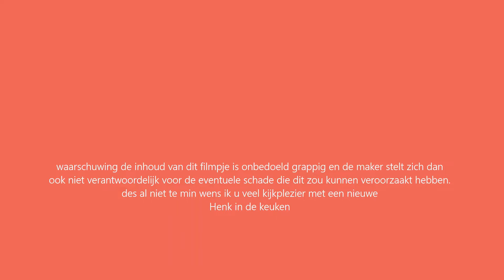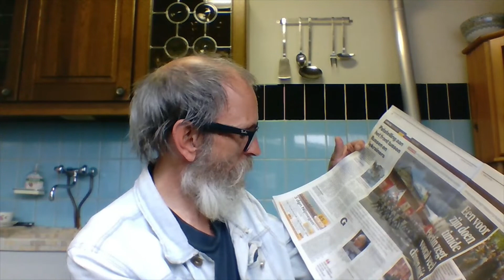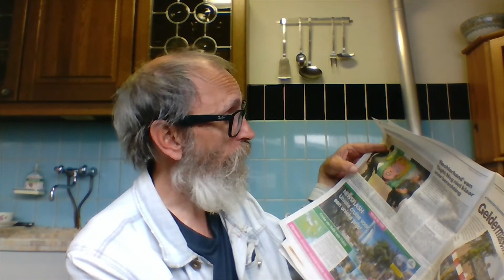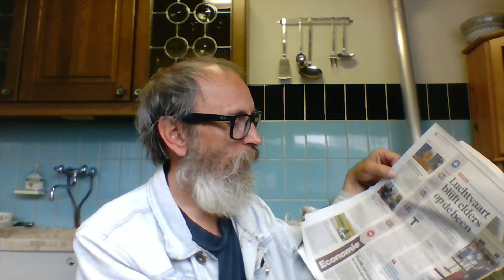Het Uur U voor S10 op het songfestival